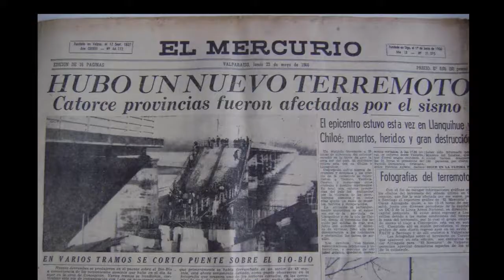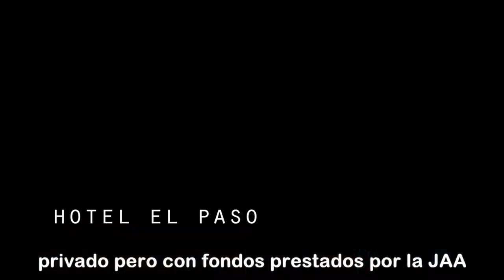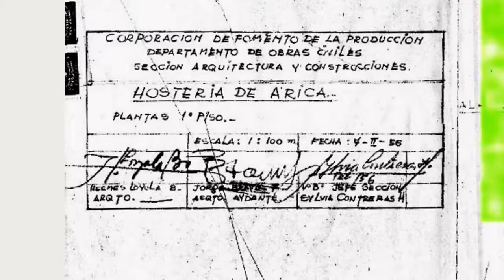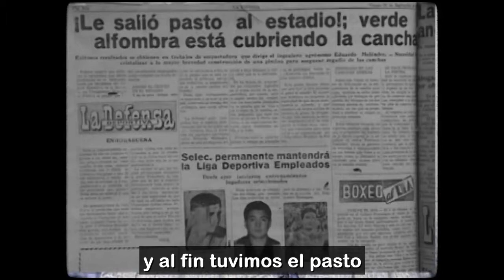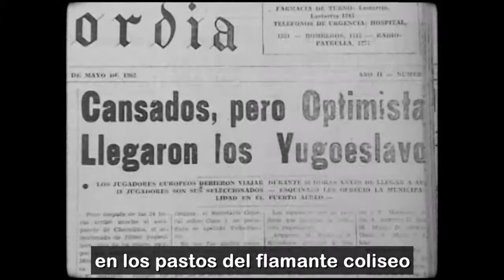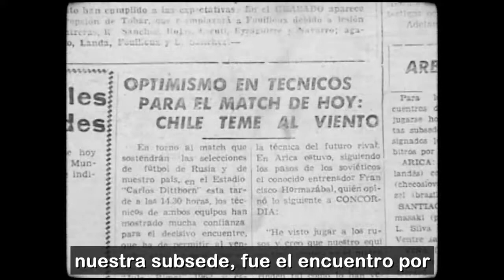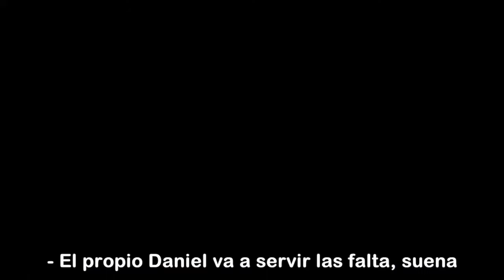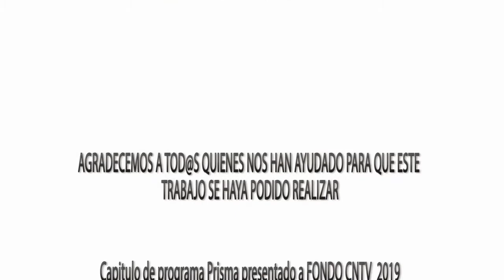CENTROS DEPORTIVOS JAA ARICA - ESTADIO CARLOS DITTBORN